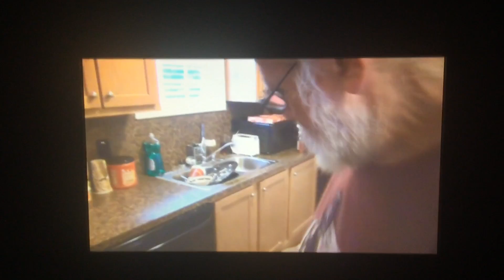Un grand-père casse sa télévision et il veut une nouvelle télé.